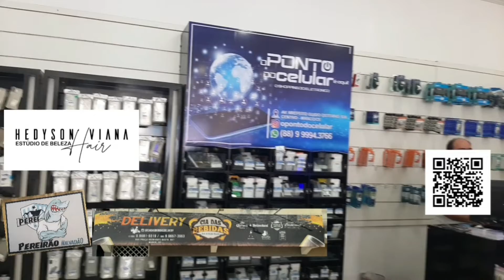5 de novembro de 2022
desculpa por esta sem audio por causa da música e dos direitos autorais.